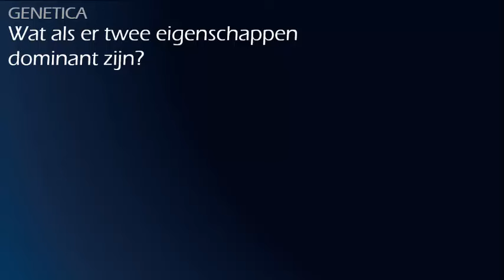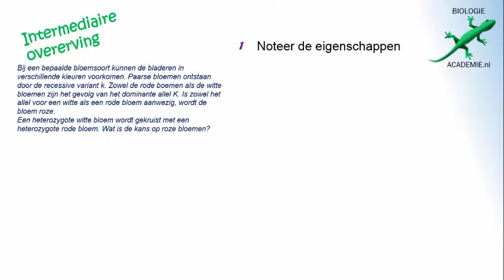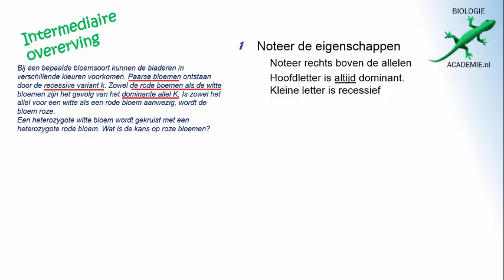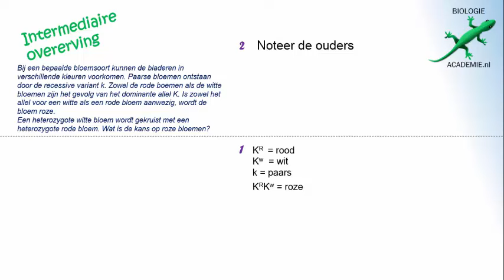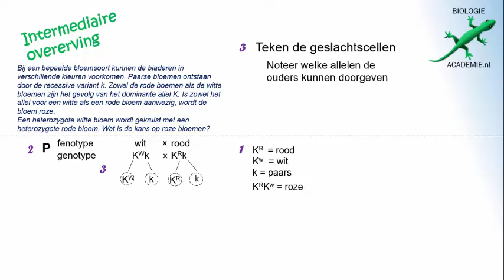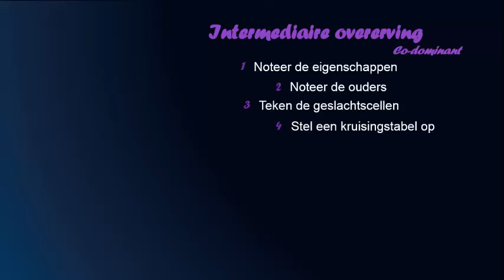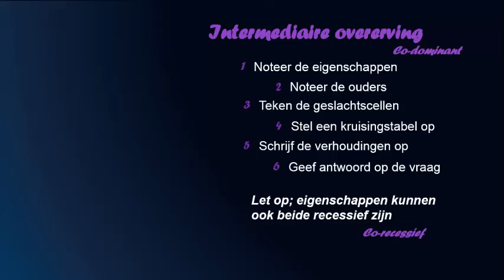Genetica - intermediaire kruising